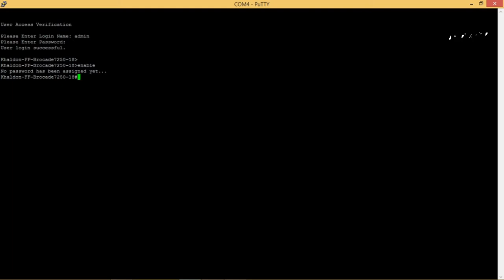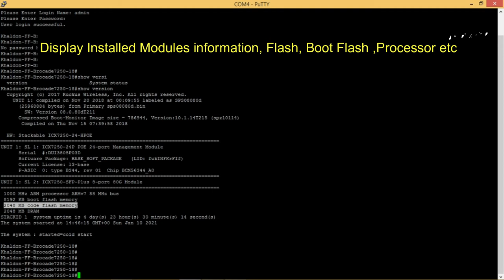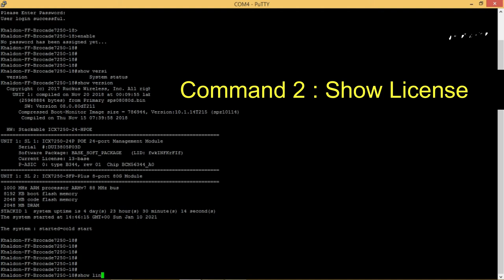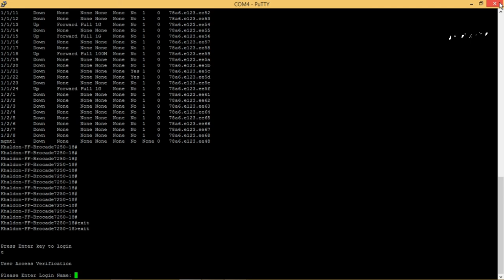Micro Tutorial ICX Brocade - Show Basic Commands | Show version